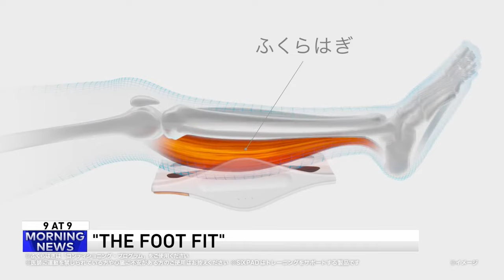Beer product placement in 'Star Wars'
A beer company in Chile decided to insert advertising for their product right into the movie Star Wars once that movie begin airing on tv there. Plus, the WGN Morning News discusses the 'Foot Fit' and quirky town names and slogans.